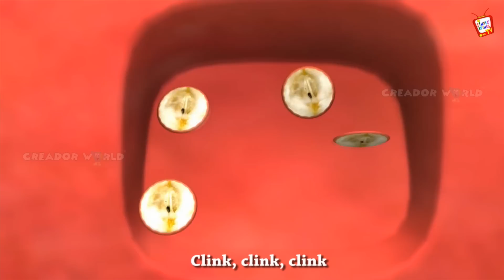Wheels On The Bus Go Round And Round - 3D Animation Kids' Songs | Nursery Rhymes for Apple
Wheels On The Bus Go Round And Round Rhyme || Apple Version ||

Wheels On The Bus Rhyme Lyrics : -

The doors on the bus they open and close,
open and close, open and close.

The motor on the bus goes vroom, vroom, vroom, vroom, vroom, vroom,

The money on the bus goes clink, clink, clink,
clink, clink, clink, clink, clink, clink.

Animated Rhymes for kids.

Creador World Entertainment has taken an innovative action to make learning fun for the tiny tots. Thriving to achieve and create a whole new world where teaching has been transformed into an entertainment format.